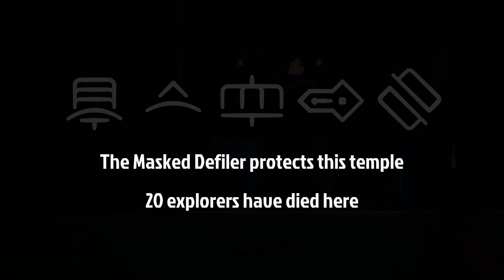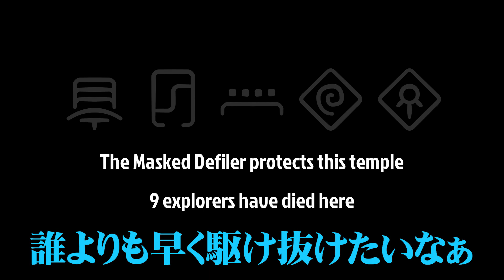お宝をゲット出来るのはただ一人！【PHANTOM ABYSS】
Mildomで毎週土曜夜放送予定